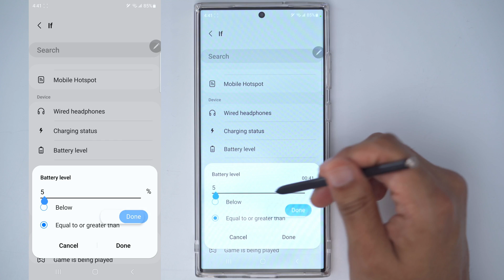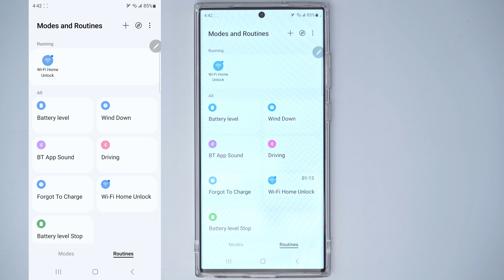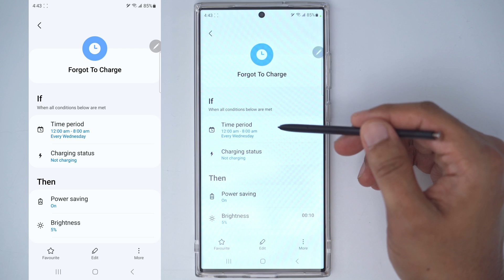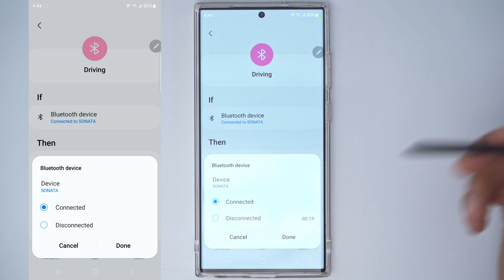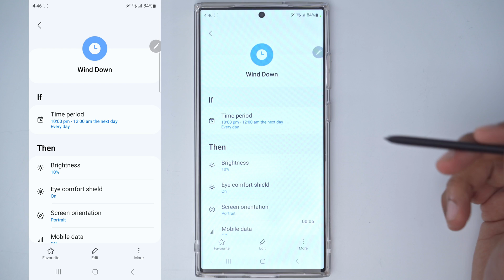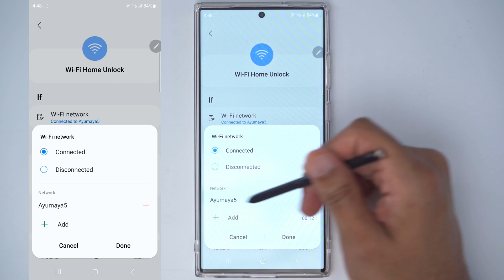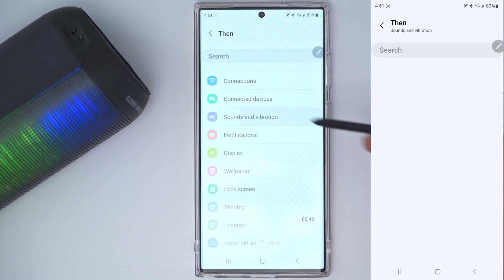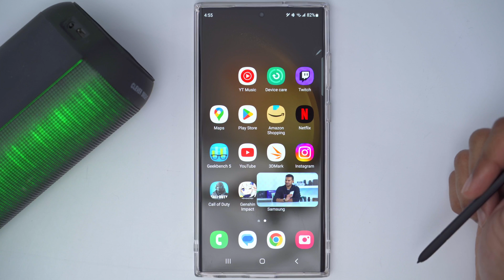6 MUST Know Bixby Routines For Samsung ULTRA Phones! (& Any Samsung Phones)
Use these 6 Bixby routines to make the most out of your Samsung phone, demonstrated on the Samsung Galaxy S23 Ultra.

TIMESTAMPS
0:00 - Intro
0:17 - Battery Overcharge Protection
1:58 - Forgot To Charge?
2:58 - Driving Routine
4:12 - Winding Down
5:05 - WiFi Unlock
5:48 - App Specific Sound

// GEAR //
✅ CAMERA: Sony A7iii
✅ Favourite Lens: Sony 24 -105 F4 G
✅ YouTube Lens: Sigma 14 - 24 F2.8
✅ Portrait Lens: Sony 85 F1.8
✅ Gets NO love Lens: Sony 50 F1.8

// ACCESSORIES //
✅ Desview R7P / Plus Camera Monitor
✅ Synco M3 On Camera Microphone
✅ Rode Wireless Go Off Camera Microphone
✅ Falcon Eyes Main Video Light
✅ Pixel G1s RGB Light
✅ Extension Tubes For Macro Shots
✅ SanDisk Memory Cards
✅ Manfrotto Tri Camera Bag
✅ Logitech MX Master 3 Mouse
✅ Samsung T5 SSD